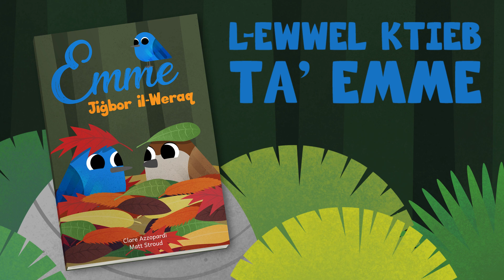Il-Ħdax-il episodju mis-sensiela 'Emme'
Kitba-Clare Azzopardi
Disinji u animazzjoni-Matt Stroud
Narrazzjoni-Kenneth Scicluna
Mużika-Maria Mifsud
Bis-sehem tal-Aġenzija Nazzjonali tal-Litteriżmu